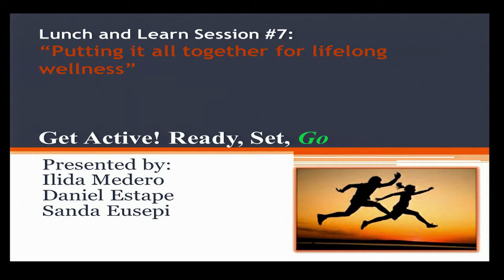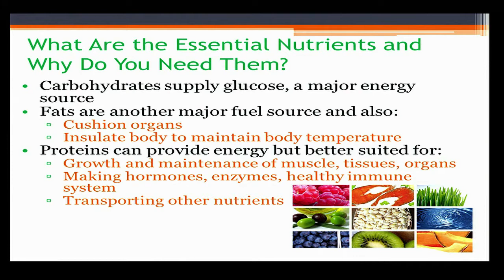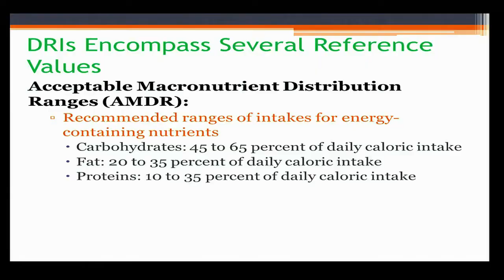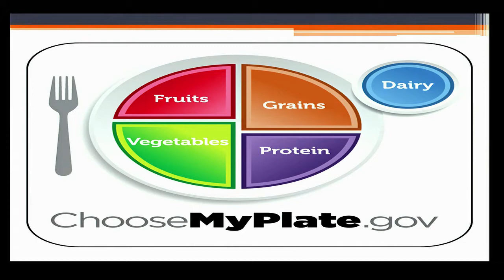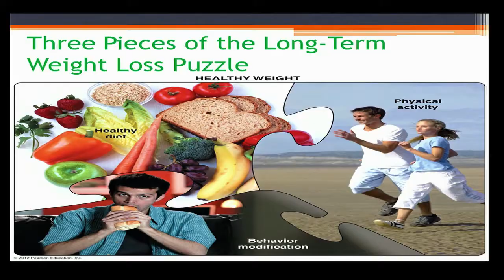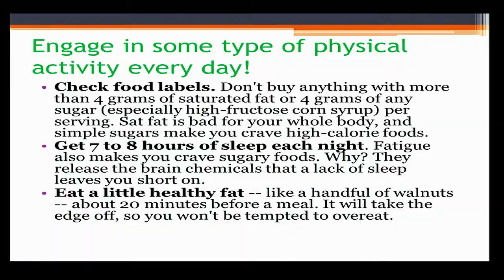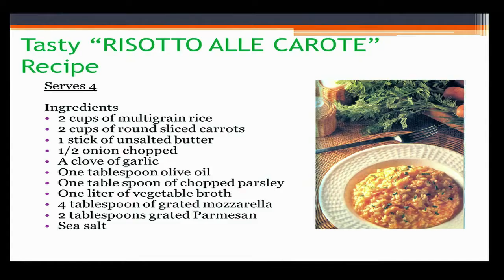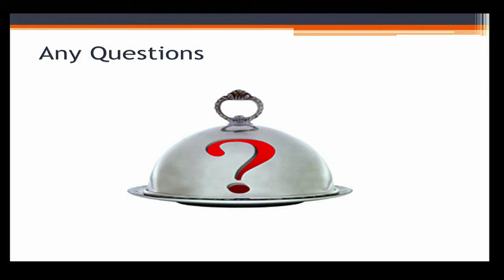2012 Wellness 7 (Putting all Together for Lifelong Wellness)